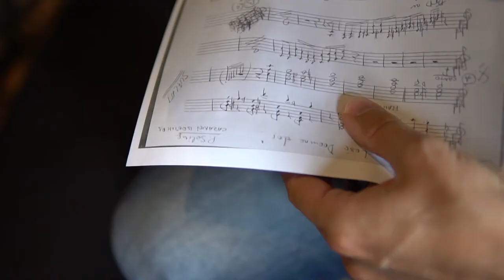CAZANOI BROTHERS & PAULA SELING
Este un afert movie, in care noi am surprins emoțiile dintre artiști, intr-un live session.

Echipament folosit :
-Sony A9
-Sony A7RIV
- Dj Ronin